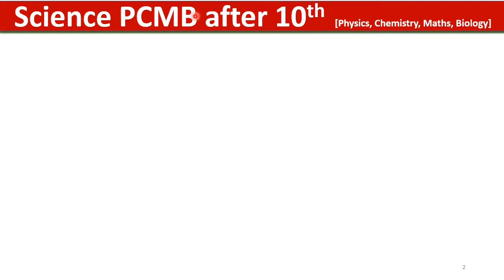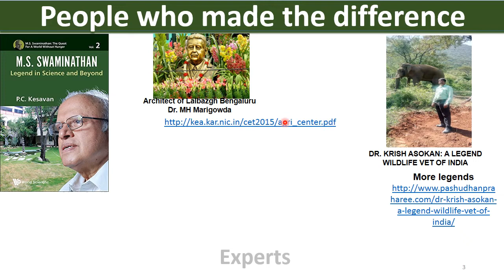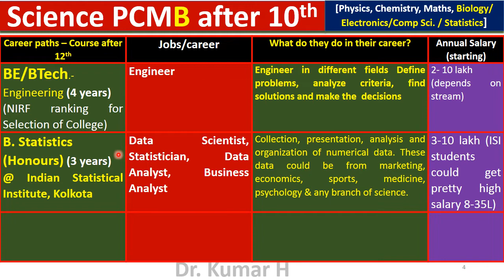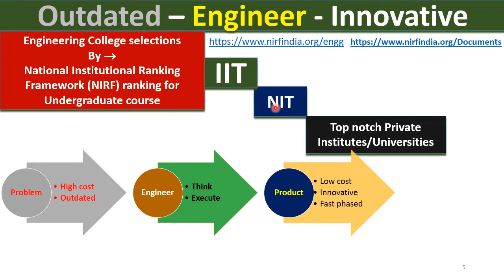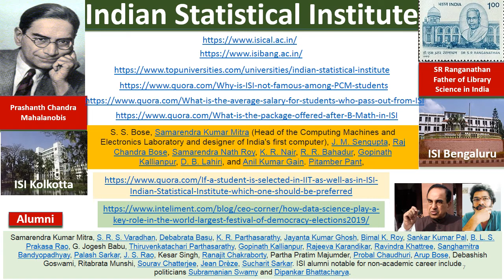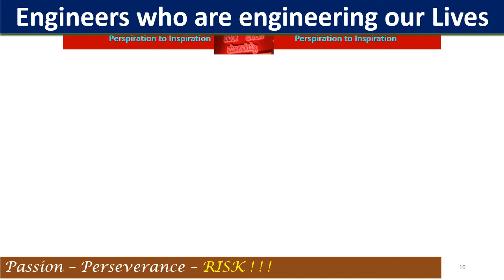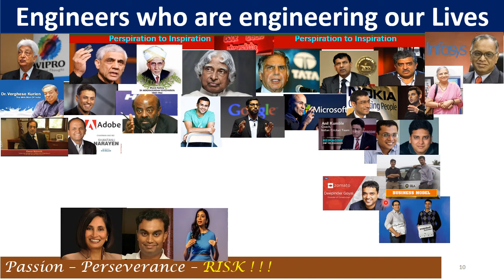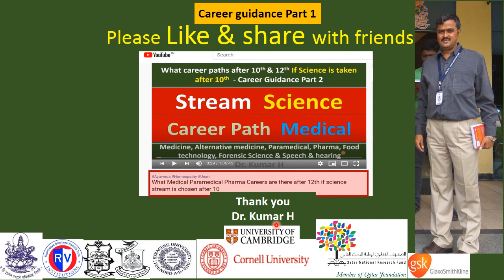What Agriculture Engineering Basic Science Careers after 12th if science stream is chosen after 10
After tenth grade or SSLC, if a student choose Physics, Chemistry, Maths and Biology or Electronics or Statistics or Computer Science combinations, then the student can able to select most of the career paths in Engineering or Basic Science or Agriculture sciences after 12th or II PUC. The possible career paths are, Bachelor of Science in Agriculture BScAg, Bachelor of Veterinary Science BVSc, Bachelor of Science in Horticulture BScHort, Bachelor of Technology in Agriculture BTechAgro, Engineering BE or BTech, Bachelor of Science BSc in any combination more specifically in Statistics or Mathematics at Indian Statistical Institute ISI, or Institute of Mathematical Sciences IMS. These graduates can opt lucrative careers as Engineers, AgriEnterpreuner, AgricultureOfficer, VeterinaryDoctor, Teacher, Statistician, Teacher, Professor, CivilServen, Librarian, DocumentationOfficer and many more.